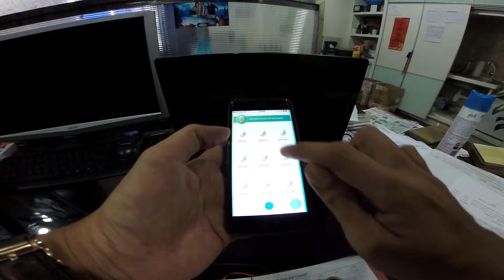Travel with Pokemon Go Hatch Egg